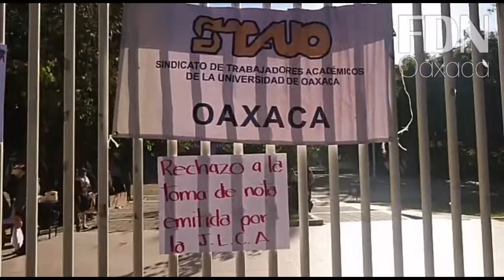Conflicto intersindical deja sin clases a estudiantes de la UABJO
Debido a un conflicto intersindical, más de 25 mil alumnos de la universidad pública de Oaxaca se quedaron nuevamente sin clases este miércoles.

Desde antes de las siete de la mañana de este día, los integrantes de una fracción del Sindicato de Trabajadores Académicos de la Universidad de Oaxaca (STAUO) se apoderaron de Ciudad Universitaria en la capital del estado, para exigir a rectoría el cumplimiento a su minuta de acuerdo,  firmada en febrero de este año.

Romualdo Toledo Ambrosio, secretario General, justificó el paro laboral tras el incumplimiento de la autoridad educativa con los acuerdos convenidos supuestamente, entre ellos las liquidaciones de jubilaciones, el reembolso a algunos trabajadores y la entrega de becas.

Adicional a ello, el motivo de su movilización es en rechazo a la entrega de la toma de nota a otra fracción del STAUO por parte de la Junta Local de Conciliación y Arbitraje, por lo cual también pidieron la destitución del presidente de este órgano, Francisco Martínez Sánchez.

Por el conflicto intersindical, el STAUO tiene tres fracciones, una de ellas es la que paró labores este miércoles y la cual está integrada por 650 sindicalizados.

Mientras tanto, los estudiantes universitarios nuevamente resultaron afectados, luego de que el 21 de noviembre regresaran a clases tras el fin del paro del STEUABJO.